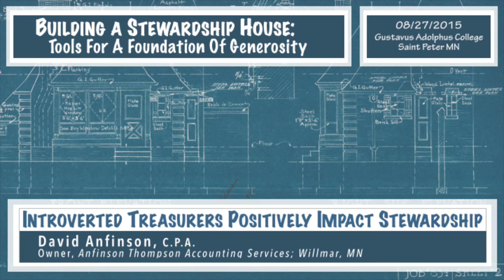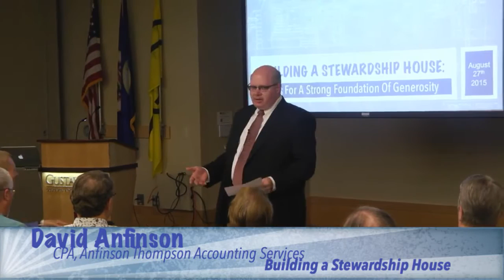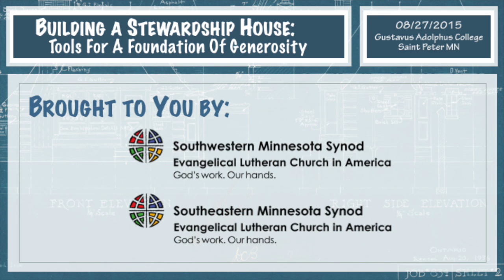Surprise! Introverted Treasurers Positively Affect Stewardship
Past Treasurer of the Southwestern MN Synod, CPA, and Oner of Anfinson Thompson Accounting Services of Willmar, MN shares how effectively understanding and communicating the parable of the church's financial life to the pastor, Finance/Stewardship Committee, and the congregation helps build a foundation of generosity.
This presentation was part of "Building a Stewardship House: Tools for a Strong Foundation of Generosity" an evening of "Big Ideas" from gifted financial stewardship teachers presented by the Southwestern and Southeastern Minnesota Synods of the ELCA. The short presentations are modeled off TED Talks and meant to encourage further discussion and deeper exploration of the topics brought up by the speakers.
Special Thanks to: Gustavus Adolphus College for hosting this event and providing Technology to Live Stream & record these presentations.